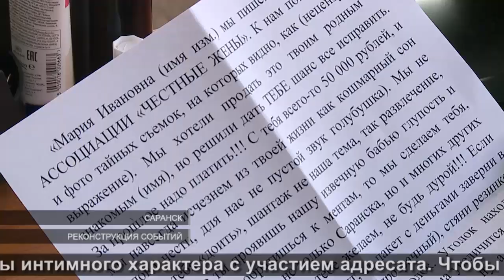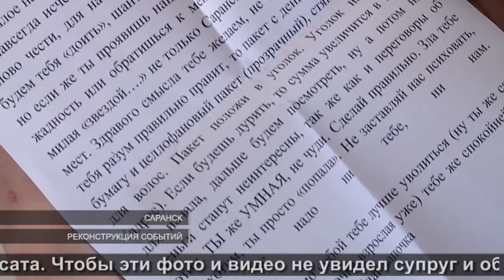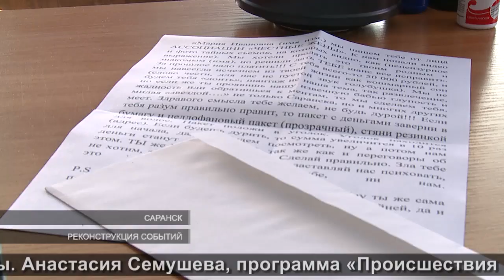Вымогательство денег у коллеги | Extortion of money from a colleague